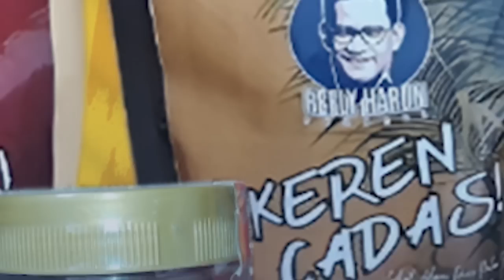TOLAK KERAS DIRUT AHOK! MARWAN BEBERKAN REKAM JEJAK: MINIMAL LULUSAN OXFORD, BUKAN MANTAN NAPI!!